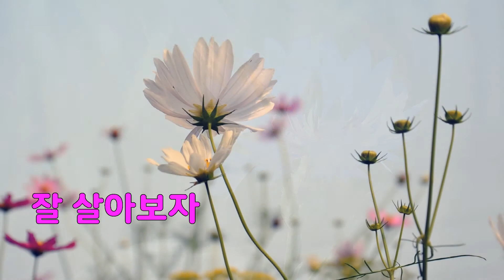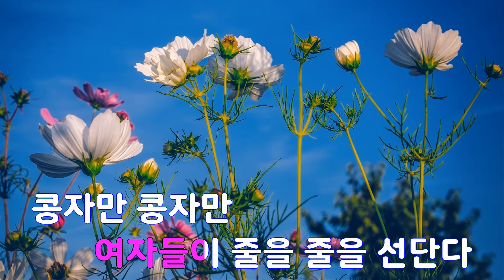[은성 반주기] 콩자야 - 석훈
콩자야 - 석훈
작사 ː 박옥자, 작곡 ː 김호식